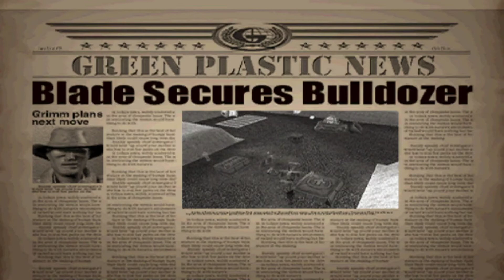Army Men: Air Attack 2 - Under Construction - Mission 7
I'm gonna do as many Army Men playthroughs as I can then I'm gonna move on from the series and make videos of other, newer, and better games.

Consider joining the Army Men subreddit, r/armymen. There is currently only 98 members. It's not very active, either, but I'm hoping that as more people join, assuming they do, that it will become more active. Here's the link if you're interested

I'm playing Army Men: Air Attack 2 on the GameCube/Wii emulator, Dolphin. The GameCube version of Air Attack 2 is called Army Men: Air Combat the Elite Missions, which is the version I'm playing. To avoid any confusion, I decided to name the videos Army Men: Air Attack 2.

Download the Dolphin emulator here if you're interested in trying it out

I'm using OBS to record.